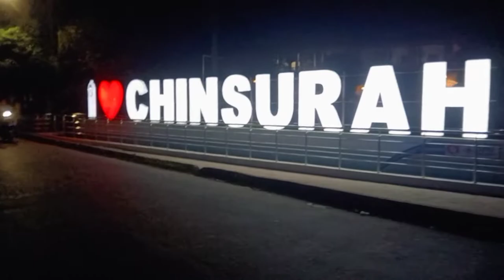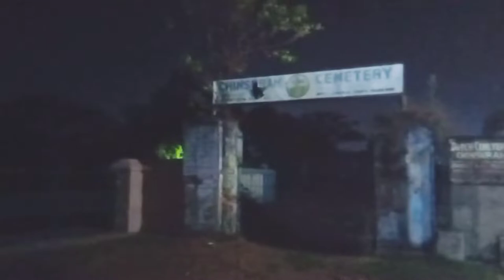Chinsurah Dutch cemetery || Chinsurah, Hooghly || moja korte giye ki hoye jachilo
This graveyard is located at the junction of Phulpukur Road and Jyotish Chandra Ghosh Sarani. This cemetery is open to public from 8 in the morning and 5 in the evening.

Chinsurah was a former Dutch colony where they ruled for more than 200 years. Although the Dutch left the country in 1825, many of their former heads of state sleep silently for centuries in graves in the cemetery built right in the middle of the town, oblivious of the transformation of their dream town. Like Kolkata’s Park Street cemetery, this town too, boasts of an age-old Dutch Cemetery. Although the magnificent Dutch and Armenian cemeteries at Surat are popular tourist desinations and frequently visited by travellers and history buffs, Chinsurah’s Dutch Cemetery, built around the same time as the one in Surat, holds its own.

Chinsurah is only 35 kilometers north of Kolkata and it is very well-connected. The State Highway 6/ Grand Trunk Road (G.T. Road) passes through the town. Chinsurah  is also an important railway station on the Howrah-Burdwan main line of the Eastern Railway. Ferry services across the Hooghly River connects the town with the district of North 24 Parganas. Located on the banks of Hooghly River, Chinsurah was once considered the most beautiful town of Bengal. However, in 1825 when Dutch Commissioner B.C.D. Bouman surrendered Chinsurah to the British government, most of the monumental architecture of the Dutch was destroyed. Of the few vestiges of impressive architecture, the Dutch Cemetery remains as the most important proof of strong Dutch presence in the town.
Of the vestiges of the Dutch glory that still remain, the walled compound of the Dutch cemetery in Chinsurah definitely takes the pride of place. It gives a glimpse of colonial Bengal -- one that preceded the British. The cemetery is reportedly the biggest non-British European cemetery in West Bengal, making it bigger than Kolkata’s Scottish and Greek cemeteries. The 7,400-odd square metres has 190 graves, dating from 1743 to the end of the 19th century. Apart from the tombs of Dutch settlers, there are a few of local Britons who came and settled at Chinsurah when the British took over the town towards the end of the 19th century.

The similarity in the architecture of the cenotaphs with those in the Dutch cemeteries in Tamil Nadu and Kerala are striking. The monuments are mostly brick, with black or white marble headstones and epitaphs. There are a wide variety of mausoleums, simple graves or tombstones. The southern part of the cemetery compound is home to 24 extant Dutch tombs, which are of three types — pyramids, tomb boxes and plain grave stones. The oldest of the grave dates back to 1743 where the Dutch Admiral, Sir Cornelis Matelief de Jonge, was laid for his final rest. The other important personnel who were buried in the cemetery include that of Peter Starthemus, the director of the first factory built by the Dutch-East India Company in Bengal, Jan Albert Sichterman, an important and senior official of the Dutch company and Daniel Anthony Overbeck, the last Dutch Governor of Chinsurah, who stayed on even after the British took over the town in 1825. He died in 1840 and was interned in a sarcophygus tomb. Robert May, a Christian missionary who worked for the spread of female education in Bengal and established several schools in Chinsurah was also buried here. The last recorded burial was for Emma Draper in 1847. The tallest tomb here has been built in memory of Pieter Brueys, the first husband of Susanna Anna Maria.

In 1993, the brick structures inside the cemetery were widely damaged due to a severe cyclone that hit Bengal. A number of the ancient architecture collapsed during the cyclone prompting the Archaeological Survey of India (ASI) to take over the maintenance and restoration work of the cemetery. Renovation work is still on. While one of the gates of the cemetery remains locked, the other entrance is open to the public. The Dutch cemetery has well planned narrow walkways around the graves.

Apart from the antique cemetery, there are a number of places to attract tourists. A number of edifices remain that display Dutch art and architecture of the time including the Dutch Church of Chinsurah, Susanna Anna Maria's Tomb, the Burdwan Division Commissioner's Bungalow and more. A day trip from Kolkata to Chinsurah can be an invigorating experience for those who love to relive the past. A walk down the ancient lanes and by-lanes of the town gives one the esoteric feeling of following a historical trail.